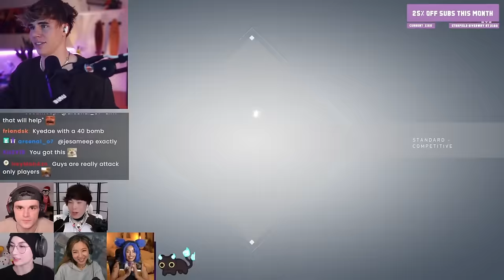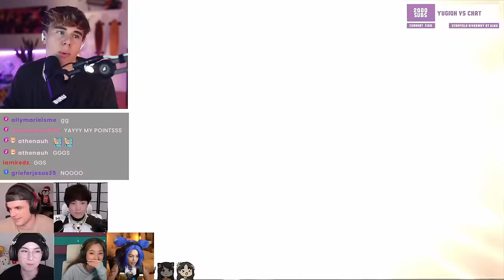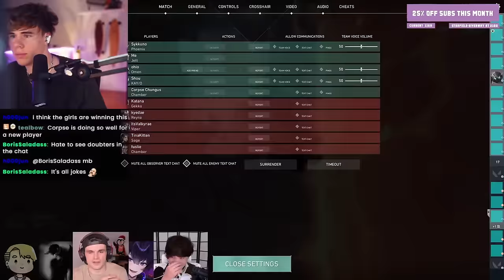Girls VS Boys Valorant with Roomies and Friends (Multi POV)